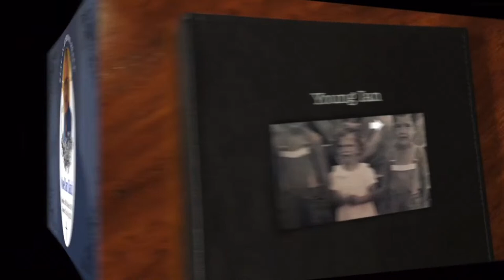Noel Ian Slack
Home Going Service for the life of Noel Ian Slack | 18th August 2023 | 1pm